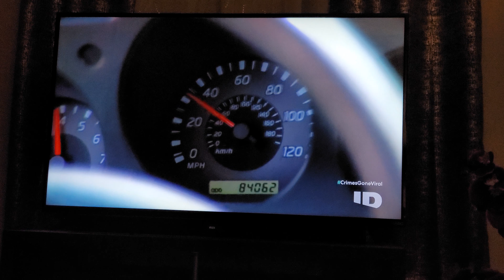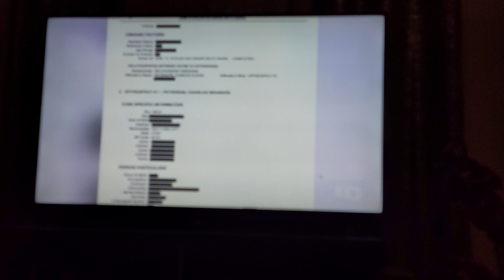IVY/JOSS/HEATHER KIDNAPPING 18' ON ID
Crimes gone viral